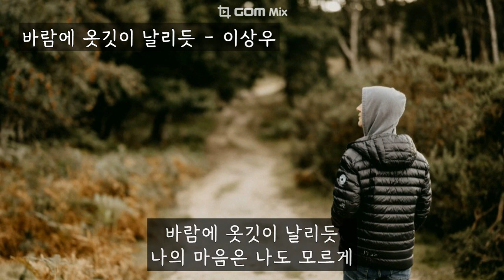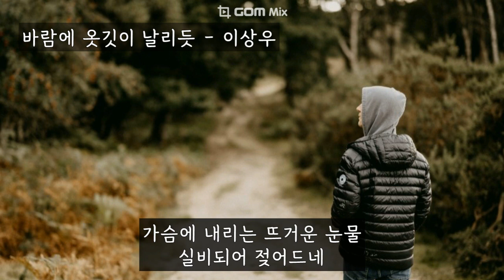바람에 옷깃이 날리듯 - 이상우 (가사ㅇ) 1989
바람에 옷깃이 날리듯 나도 몰래
먼길에 걸어놓은 나의 마음
밤이면 행여나 그대 오질 않나
내 마음 등불이 되고 싶네

해뜨면 부끄러워 얼굴을 붉혀도
그리움에 약해지는 사랑때문에
밤이면 언제나 기다리는 마음
밤길을 거니는 나의 마음

이슬에 물든 제비꽃처럼
기다리는 꽃으로 피어나네
바람에 옷깃이 날리듯
나의 마음은 나도 모르게

그대 떠난 후 알아버린
이 사랑 때문에
가슴에 내리는 뜨거운 눈물
실비되어 젖어드네

옛날엔 나만을 사랑하던 사람
오늘도 다시 돌아올줄 모르고
달무리 흐르는 차가운 하늘위엔
또 다시 새벽이 밝아오네